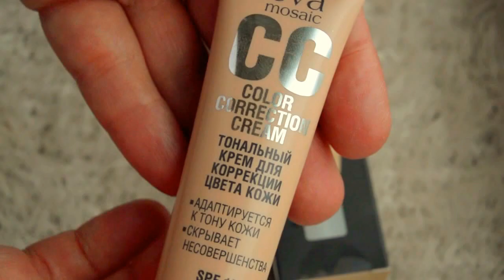РИВ ГОШ❤️Российская КОСМЕТИКА ☘️Европейского качества[JANNA FET]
ИНФОРМАЦИЯ К ЭТОМУ РОЛИКУ И КОНТАКТЫ:
Приветствую всех на моем канале!
В этом ролике я поделюсь с вами своими бюджетными находками из раздела Российской декоративной косметики.
Поговорим о кометике европейского качества EVA MOSAIC - Вся информацию вы найдете на сайте производителя
ДЕЛЮСЬ: Постоянная 5% скидка на сайте IHERB, где я приобретаю большинство своей косметики, уходовых средств, витамины и приправы для оригинальных блюд: в финале заказа введите код JAN1418   в окошечко для скидок.

Надеюсь. что этот ролик будет для вас полезен!